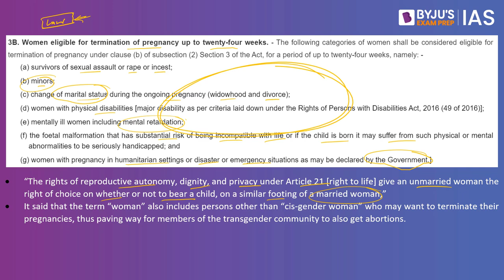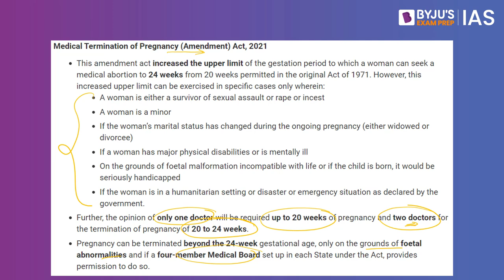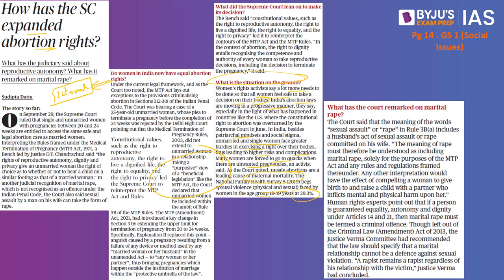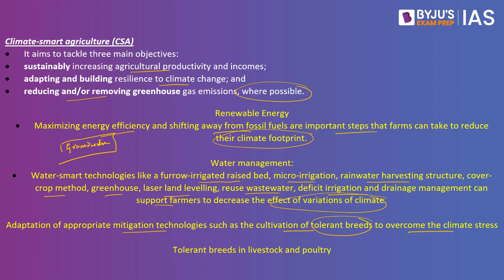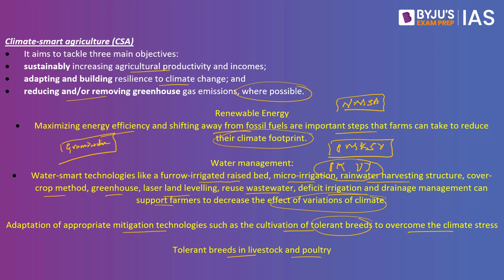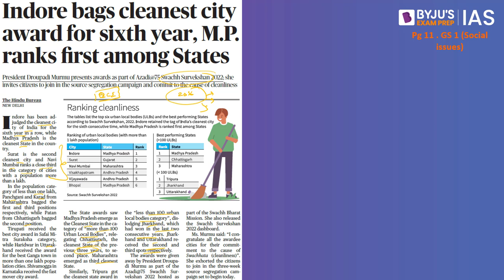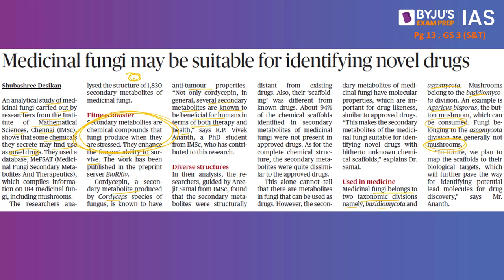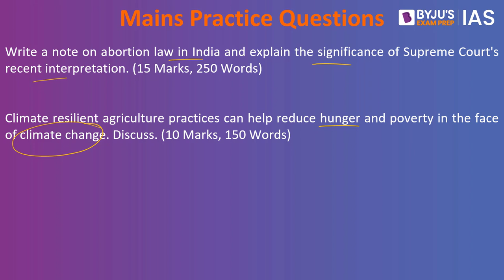'The Hindu' Newspaper Analysis for 2 Oct 2022 | Current Affairs for Today | UPSC Prelims & IAS Prep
In this lecture, we will analyse the important news articles from ‘The Hindu’ Newspaper for 2nd Oct 2022. The Hindu Analysis videos are relevant for the UPSC Civil Services Examination 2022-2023. The aspirants are advised to watch the entire Hindu Analysis video lecture for a better understanding of Current Affairs articles. The Hindu current affairs video lecture covers a detailed analysis of the Daily Newspaper. All the important articles and editorials of 'The Hindu' are covered strictly from the UPSC/IAS examination point of view.

Topics Covered:
1. How has the SC expanded abortion rights? (00:00)
2. How can India reduce its impact on global warming (12:08)
3. Indore bags cleanest city award for sixth year, M.P. ranks first among States (20:35)
4. Medicinal fungi may be suitable for identifying novel drugs (23:36)
5. Army expects to boost fire power with induction of artillery guns (26:28)
6. India abstains on UNSC resolution condemning Russia’s ‘referenda’ (27:18)
7. Mains Practice Questions (27:45)

Happy Learning!